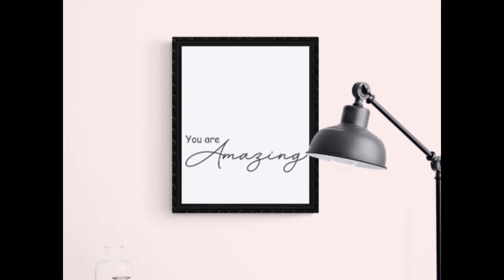You are Amazing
Just a short commercial for my Printables.
You can find more at jenuoneart.com